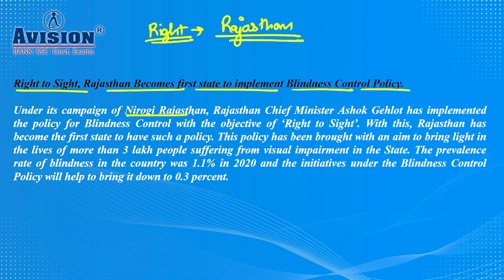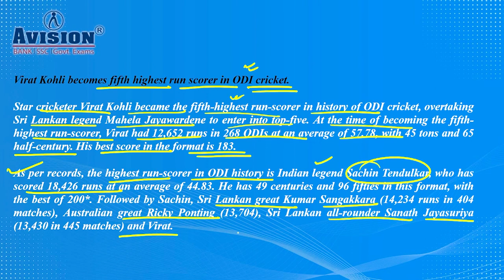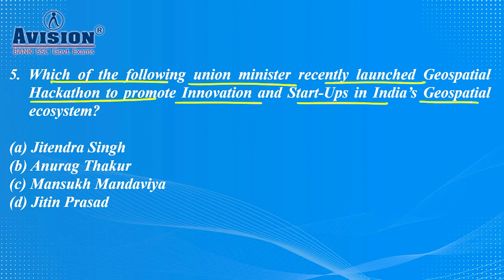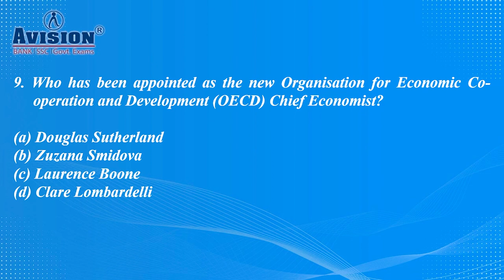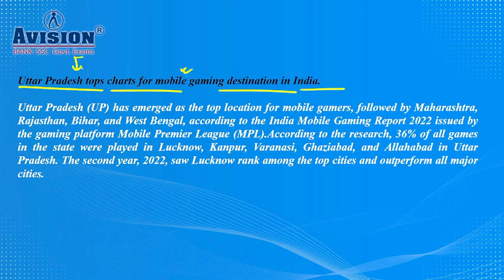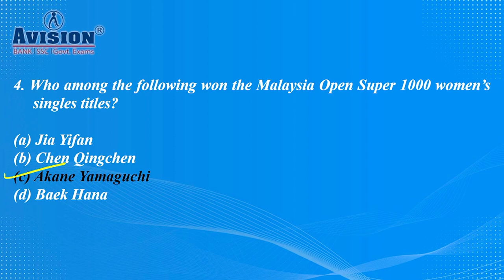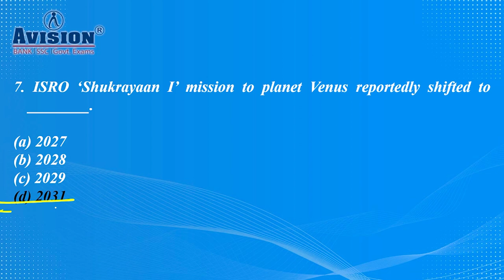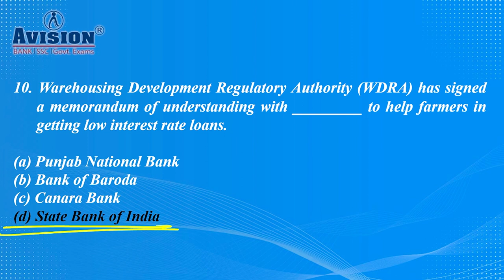19th & 20th January का Current Affairs हिंदी में | Urvashi Singhi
Daily Current Affairs in Hindi | Avision Current Affairs 19th & 20th January 2023 |

Avision one of the best current affairs channel for all competitive exams. Avision Current Affairs 19th & 20th  January 2023 video and Current affairs is best for all competitive exam.
The most important section desired for any competitive exam is Daily Current Affairs. It is an essential part, aspirants cannot dare to avoid. All international and national events of recent days and relevant historical events are to be prepared cautiously. Here, with Urvashi Ma'am we cover the basic and advanced topics as well. The main sections of Current Affair namely, Static and Dynamic, both are covered in the sessions. Current Affair is the pivot to crack the IAS Exam or any competitive exams. It is an expanded topic and has varied subjects in its loop like history, geography, environment and ecology, economy, polity, and science and technology, etc. Daily Current Affair updates with headlines and news analysis are provided. Press analysis and a variety of new questions are very well updated and informed. Provides every possible trendy news and updates related to various topics.

Helpline number :-
➤आप हमें व्हाट्सएप भी कर सकते हैं।